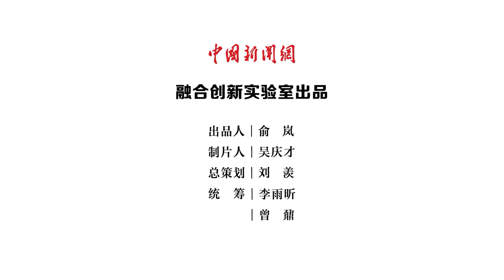“佛媛”何曾有佛媛？流量无边 回头是岸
近期，佛门寺院一群以“佛媛”人设出道的特殊“女香客”引起网友注意。这些“佛媛”嘴里是佛经，心里却是生意经。看似清新高雅，走的还是借助人设出圈，利用流量赚钱的老路。在佛门寺院搔首弄姿，破坏了宗教场所的严肃气氛，而以宗教名义骗流量、赚快钱更是涉嫌违规。流量无边，回头是岸。奉劝“佛媛”们停止闹剧，还佛家一个清静。